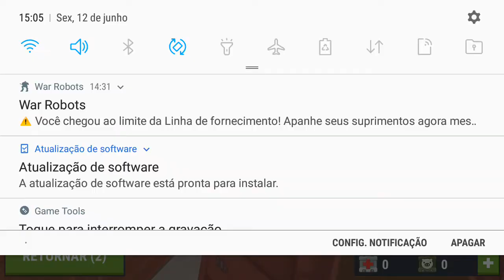12 de junho de 2020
Para vocês desculpa por ter namorado